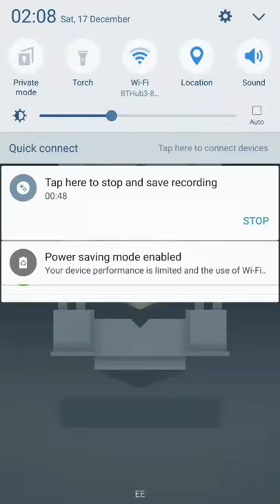Monument Valley chapter 1